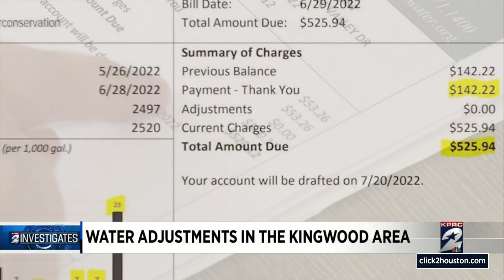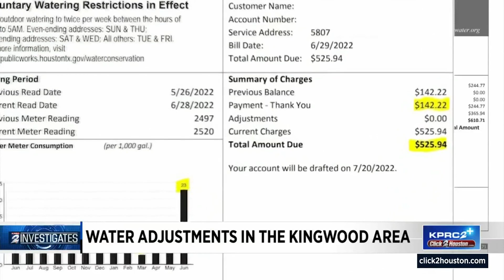KPRC 2 Investigates requests for water bill adjustments and how you can request one